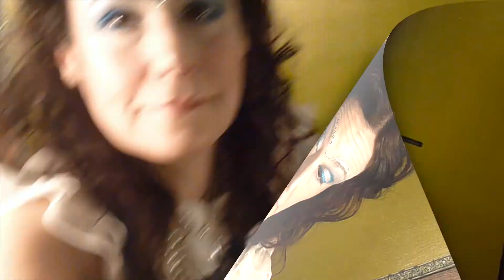Compilation #1 Hairstreamtv channel introduction Lisa Fiorentino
Here's a quick compilation I created for those who are curious about my professional work and and esthetic sprinkled in with a few clips from my beauty channel.
Hairstream.tv introduces fashion forward beauty and style options celebrating men and women of all ages. Specializing in Vintage and contemporary hair, makeup and fashion.

Whether it's on trend, theatrical, fantasy, or a fab throwback glamour look you can cultivate unique hair, makeup and style at any age.Thankfully in fashion there are no rules! Enjoy!

Hairstream.tv where elevated beauty meets ageless style.

Vintage/ Designer Fashion/Giftcards/Salon Services
for guys-n-gals